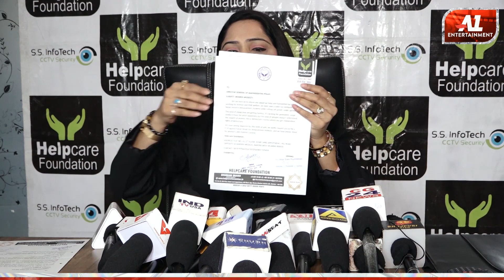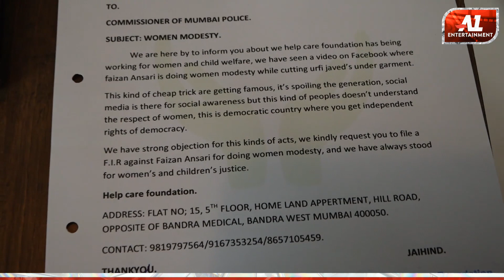After Urfi Javed Shabnam Shaikh case filed against DateBaazi fame Faizan Ansari